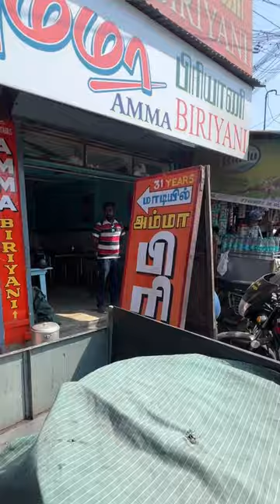💥🤯30yrs old Mutton Biriyani semma Tasta⁉️💥foodblogger